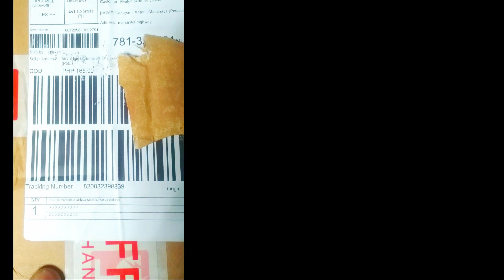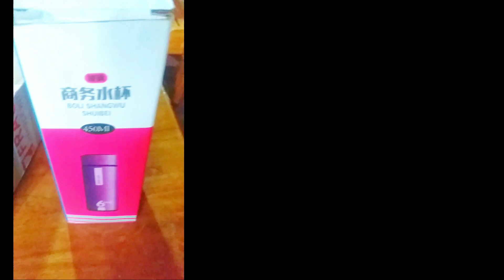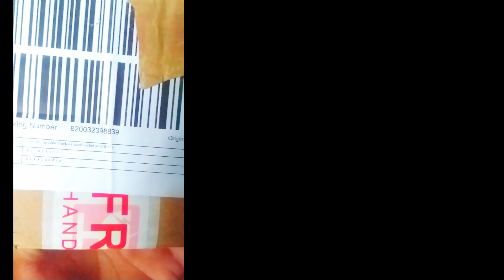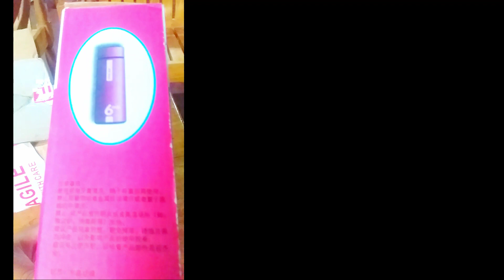100%Mangloloko/scam/lazada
itigil niyo na pangloloko niyo kawawa ang mga taong naloloko niyo.